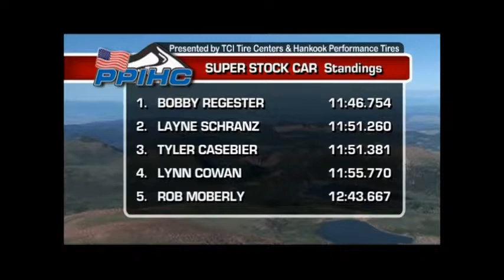Pikes Peak Hill Climb 2007 - Layne Shranz / 1999 Chevrolet Monte Carlo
Overall :
1 - Nobuhiro Tajima ( Suzuki XL7 ) - Unlimited            :   10:01.408

Super Stock Car :
1 - Bobby Regester (2005 Pontiac Sunfire )                  :   11:46.754
2 - Layne Schranz ( 1999 Chevrolet Monte Carlo )      :   11:51.260
3 - Tyler Casebier ( 2004 Ford Mustang )                      :   11:51.381
4 - Lynn Cowan ( Pontiac Sunfire )                                  :   11:55.770

1994 Rod Millen Overall Record ( Toyota Celica Super Sport Turbo )
                                                                                               :    10:04.060
1994 Bobby Regester Stock Car Record ( J.B. Isaac Camaro V-6)
                                                                                                 :   11:39.170